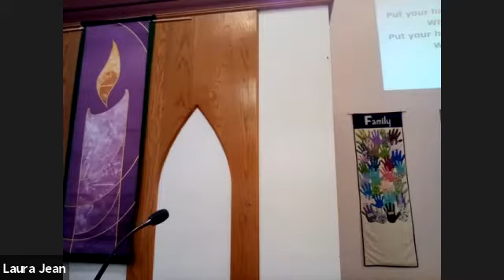August 8 worship -Ephesians 4:25-5:2 Rev. Laura Jean sharing how we can be bringers of peace...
...use the spiritual practice of fully loving others.